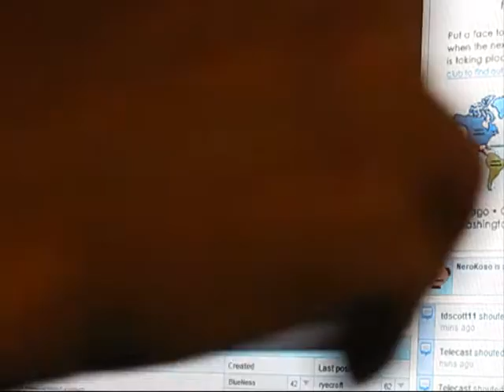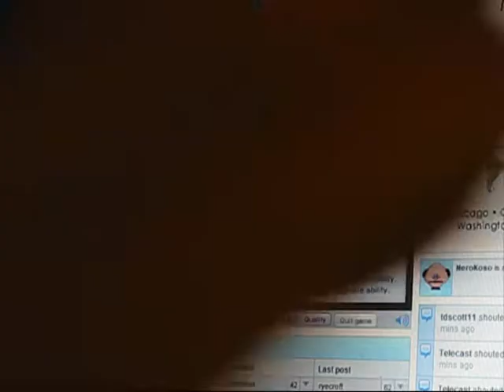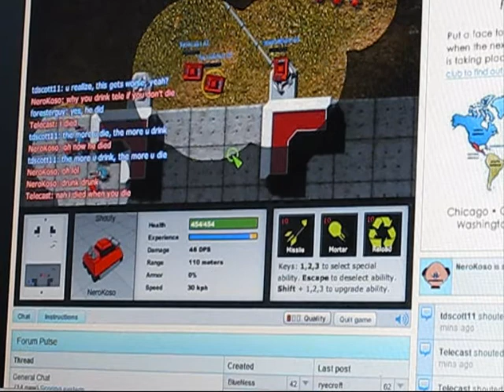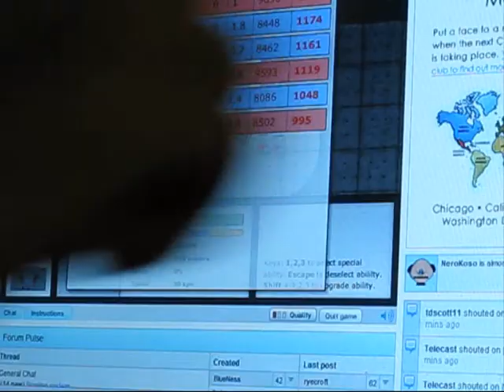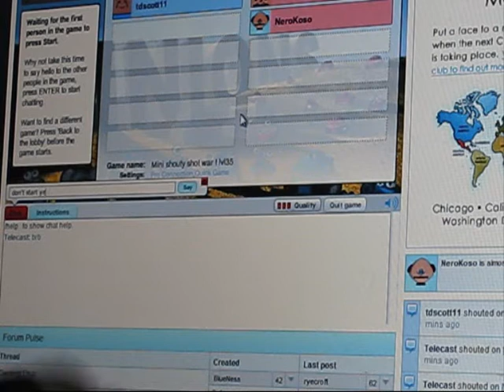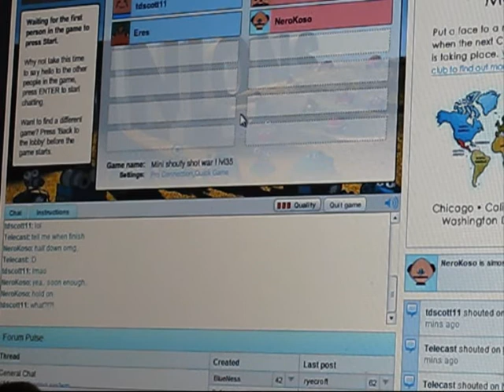NeroKoso - Minions drinking game 1 (2/3)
Yea. This was my idea.

1/4 shot when die, if you lose game, whole shot. Yes, alcohol.

This was dumb idea... Shouty wars, you die ALOT... And if you die alot, you get drunk and you will lose. And then you need to drink more and then you lose more. XD Just WTF was i thinking. :D